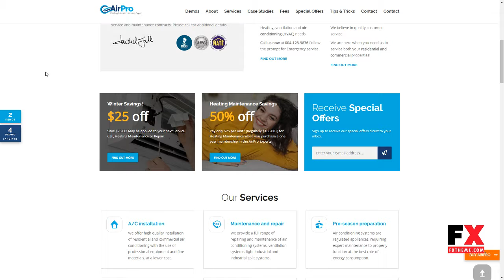AirPro - Heating and Air conditioning WordPress Theme for Maintenance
Compatible With Visual Composer 5.1.x, WooCommerce 3.5.x, WooCommerce 3.4.x

 Columns 4+

 Layout Responsive

 Tags air conditioning, building, company, construction, cooling and heating, handyman, home maintenance, home services, installation, maintenance, mechanic, plumbing, repair, small business, ventilation